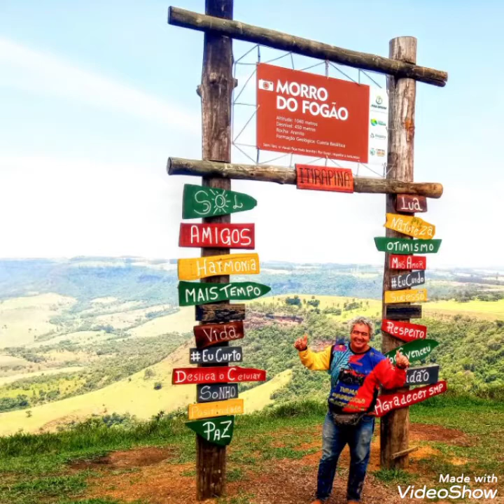melhores trilhas de quadriciclo da turma do quadriciclo piracicaba 30/09/2021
uma das melhores trilhas de quadriciclo da turma do quadriciclo piracicaba 30/09/2021 essa trilha foi espetacular quadriciclos HONDA FOURTRAX E
CAN-AM só brinquedao aki todo SABADÃO é pura DIVERSÃO
turma do quadriciclo Piracicaba essa turma é show